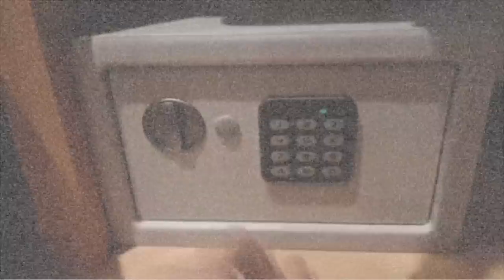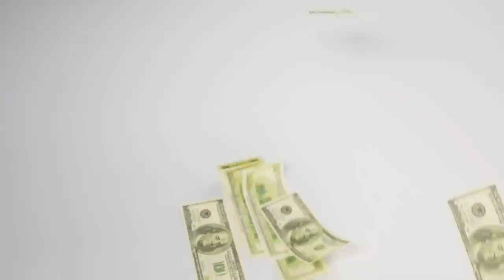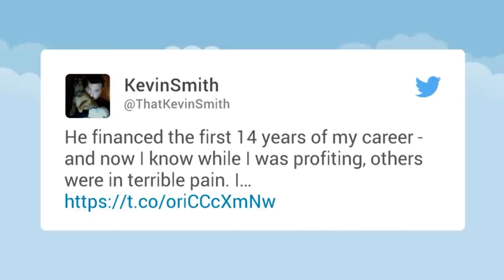Why You Can't Buy Kevin Smith's Dogma Online (Video Essay)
I started looking to stream Dogma online to no avail, so then I started looking for a Blu-ray copy of the movie, but then I made this video essay when I couldn't afford it. Its for free on youtube, and, if you want to know why that's the only place to see it, watch this video. Mr. Kevin Smith, if you are watching, how can we get this film re-released?